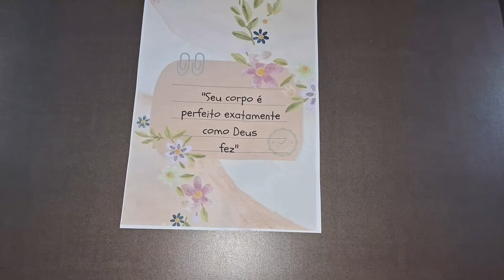Rotina cuidando das galinhas e faxina no Quarto